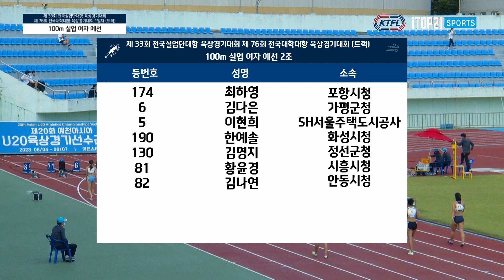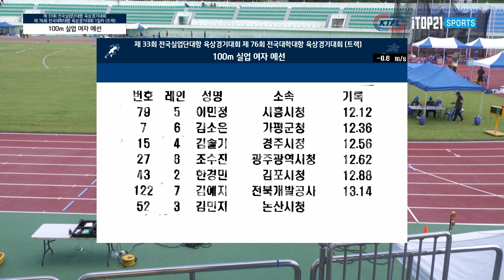HLㅣ100m 일반부(여)ㅣ제33회 전국실업단대항 육상경기대회 - 22.09.06